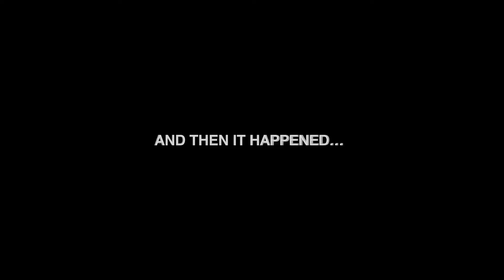Mumbai Beaches Closed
An unexpected turn of events as we headed out to explore the beaches along the western suburbs..